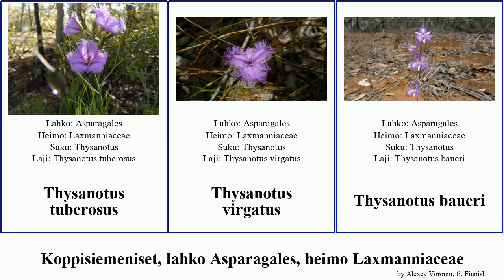Koppisiemeniset, lahko Asparagales, heimo Laxmanniaceae thysanotus angiosperms pumilio tuberosus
Koppisiemeniset lahko Asparagales, heimo Laxmanniaceae.
angiosperms of Order Asparagales Family Laxmanniaceae, language: fi.

Arthropodium cirrhatum
Cordyline manners-suttoniae
Cordyline banksii
Cordyline pumilio
Liljapuut
Rautapiiskiot
Thysanotus
Thysanotus juncifolius
Thysanotus multiflorus
Thysanotus patersonii
Thysanotus tuberosus
Thysanotus virgatus
Thysanotus baueri
Vompatinmarjat